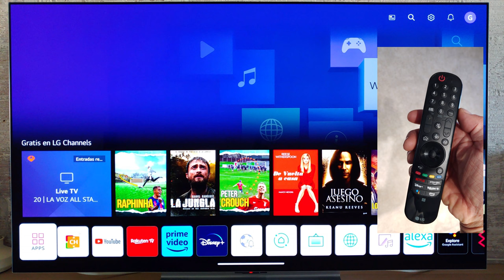Como quitar el menú inicio al encender el televisor.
Como desactivar en un Smart TV el menú principal al encenderla.

Contribuye con el canal haciendo tus compras de Amazon desde este enlace. Gracias: